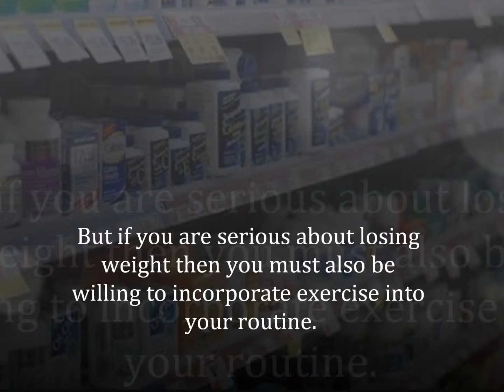The Best Acai Berry Weight Loss Supplements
Natural Health Remedies Work!

Remember that Acai Berry Supplement will work more faster if you have a good balanced diet and an exercise.